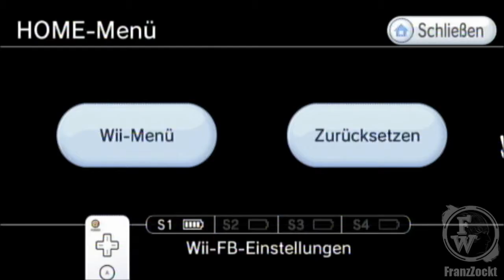DAMN!! | Let's Play WWE '13 Attitude Era Mode [Deutsch] | PART #041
► Spezialszenario
Match 4: The Rock & Steve Austin vs. Triple H & Undertaker
Match 5: Acolyted vs. Kane vs. X-Pac
Match 6: Chris Jericho vs. Road Dogg

Titel: WWE '13
Release: 2012
Plattform: Playstation 3, Xbox 360, Wii
Gespielt auf: Wii
Genre: Professional wrestling
Entwickler: Yuke's
Publisher: THQ